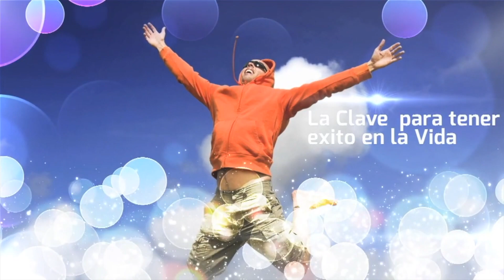Los errores más comunes que los padres cometen.